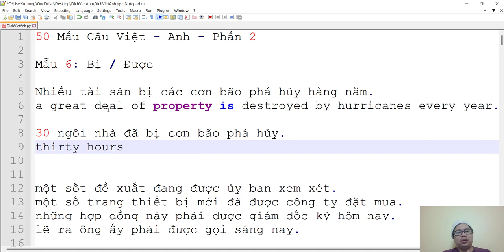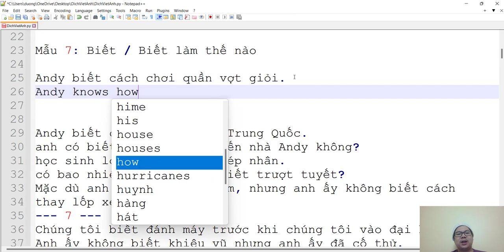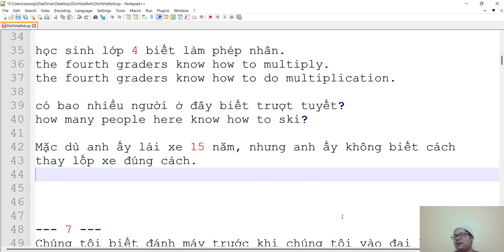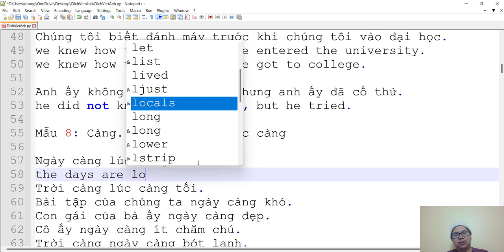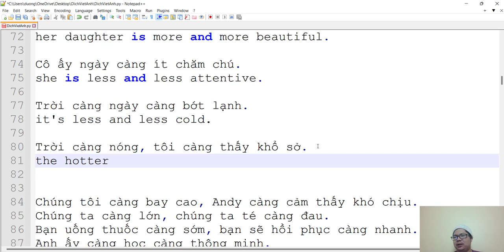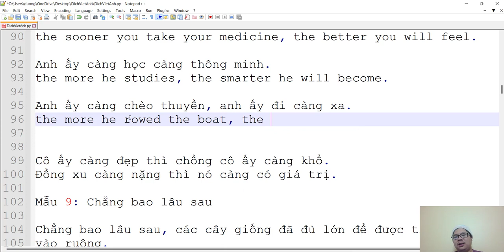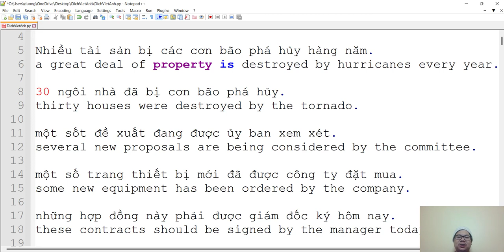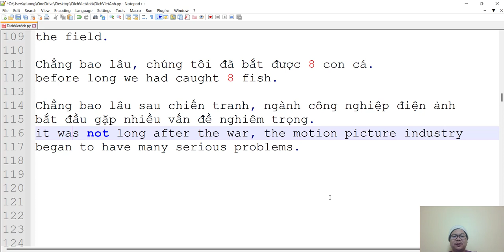50 Mẫu Dịch Việt - Anh | Phần 2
Dịch Việt Anh - 50 Mẫu Cơ Bản